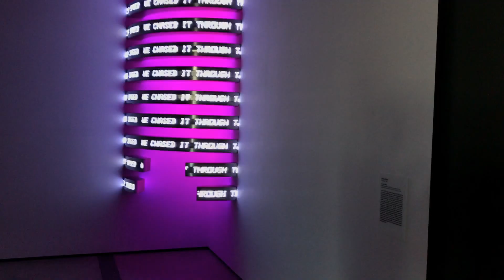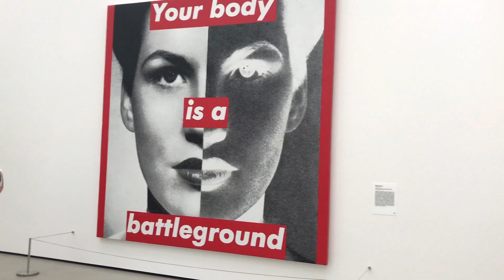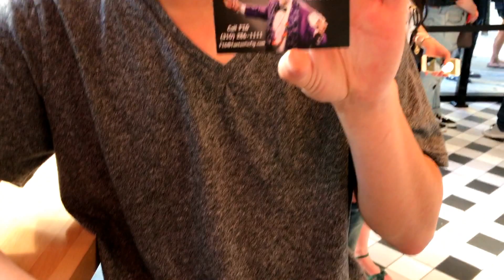MY (almost) PERFECT DATE! [Season 2 // Episode 9]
Hi there, Nat here! Decided to take on LA and narrating all in one day. It's my first time editing one of these vids so hooooray!